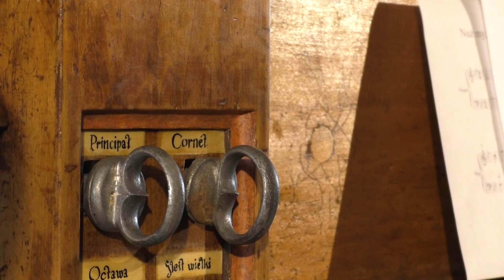Tabulatura Joannis De Lyublyn 1540 - Sacrum et Profanum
Reportaż z nagrania płyty CD z utworami z Tabulatury Jana z Lublina.

Andrzej Szadejko - organy, kierownictwo artystyczne,
Agnieszka Budzińska-Bennett - prowadzenie zespołu wokalnego
Cracow Singers - zespół woklany

Dofinansowano ze środków Ministra Kultury i Dziedzictwa Narodowego pochodzących z Funduszu Promocji Kultury w ramach programu "Muzyczny ślad" realizowanego przez Instytut Muzyki i Tańca.
Projekt realizowany przy wsparciu finansowym Województwa Małopolskiego
Partnerzy: STOART - Związek Artystów Wykonawców
Patronat medialny: TVP Kultura, Radio Kraków
Produkcja: Fundacja Equinum